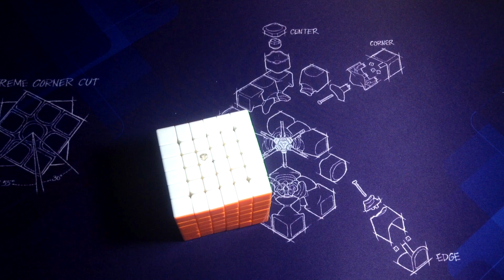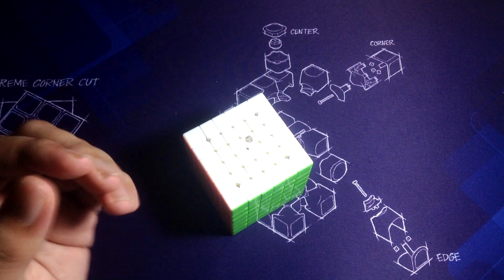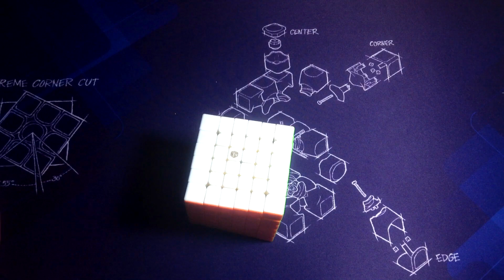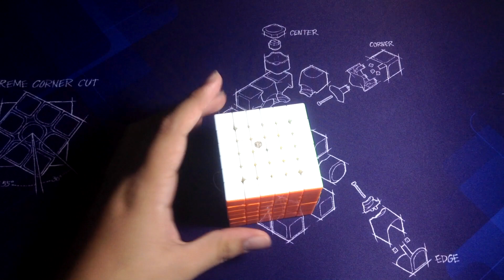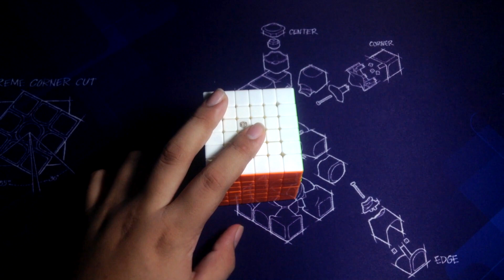24 Hours later --- X-Man Shadow M Impressions! [Thai] | SpeedCubeShop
ผมมาให้ความรู้สึกหลังจากได้เล่น 6x6 นี้ไป 1 วัน มาดูกันครับว่าผมพอใจไม่พอใจอะไรบ้าง

ขอบคุณ SpeedCubeShop ที่ส่งมาให้นะครับ

[ถ้าชอบคลิปนี้ อย่าลืม!